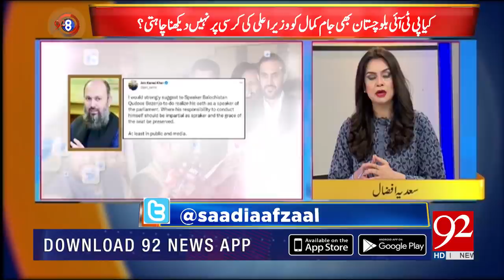92 At 8 | 24 October 2021 | Saadia Afzaal | liaquat shahwani | Mir Asadullah Baloch | 92NewsHD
92 At 8 | 24 October 2021 | Saadia Afzaal | liaquat shahwani | Mir Asadullah Baloch | 92NewsHD